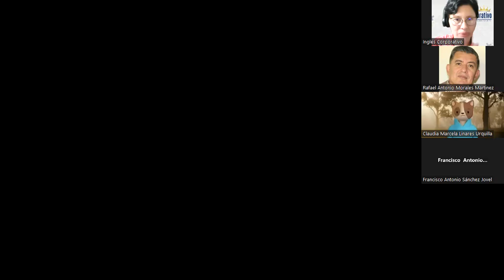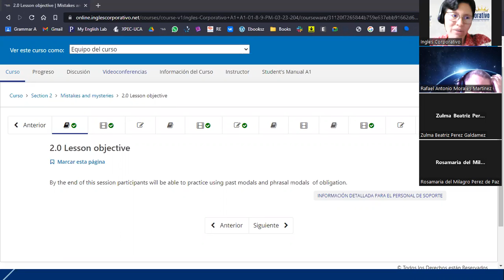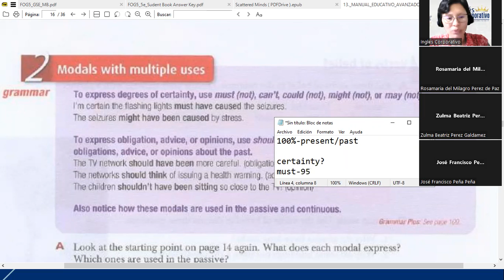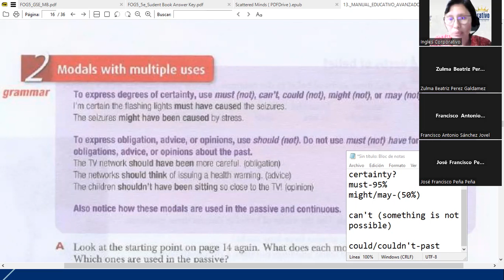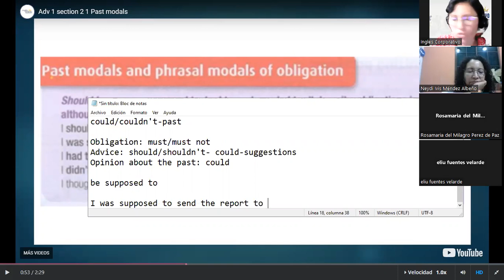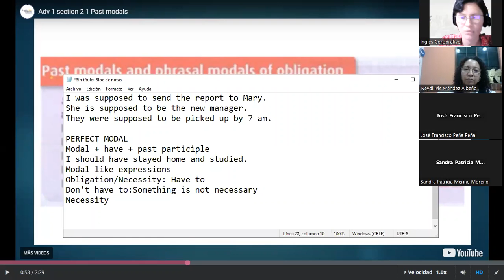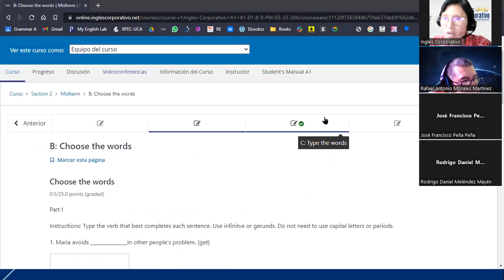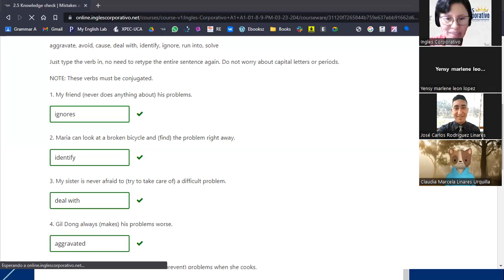Sesión 4-2 de marzo 2023-FI-REGA-137-Ortiz de Doñán-Modals-Modal Like Expressions